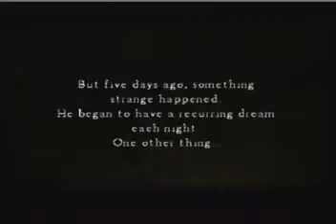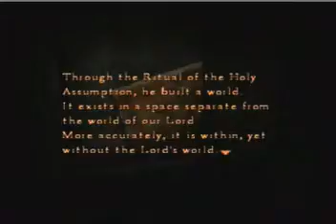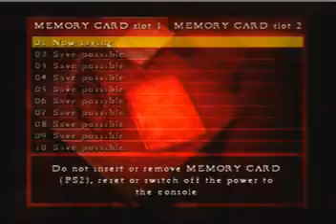silent hill 4 the room